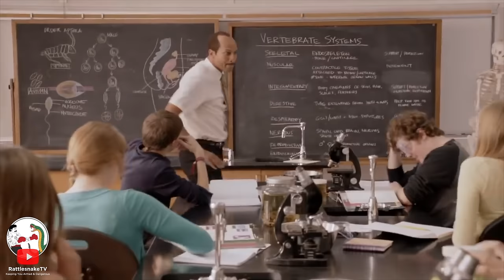Douglas Murray Absolutely EVISCERATES Rude, Woke Activist